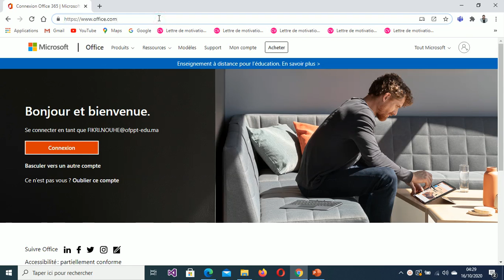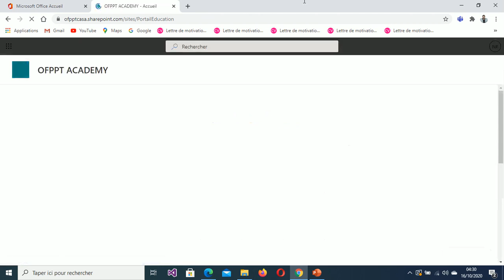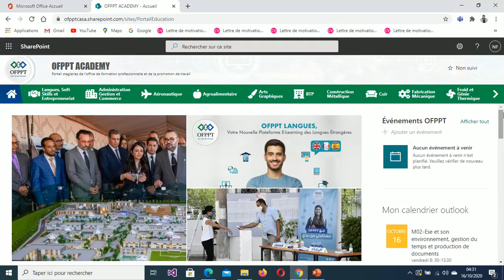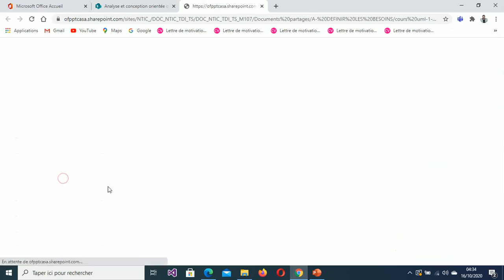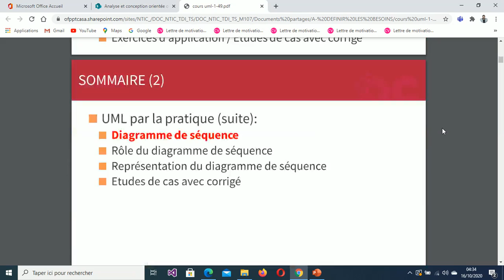OFPPT ACADEMY - Accès Stagiaires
Démonstration vidéo des étapes d'accès à la plateforme des ressources didactiques OFPPT ACADEMY